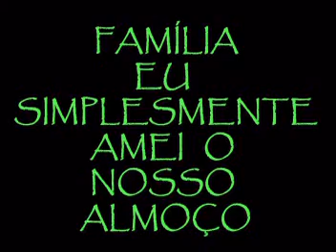aniver CANDANGO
MEU ANIVER